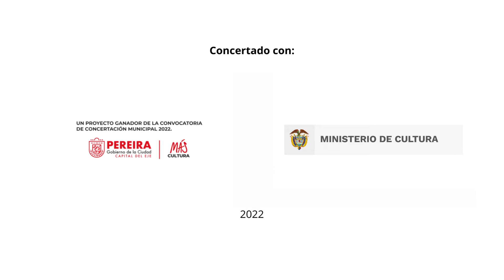Jardines Montañeros 2022: Taller de macramé y encuentro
JardinesMontañeros 2022

Luego de iniciar esta nueva temporada de jardines montañeros, debíamos tener un espacio de encuentro y aprendizaje junto a las jardineras.
Este espacio se propició como una forma de terapia y encuentro donde las mujeres jardineras podían expresar sus emociones a la vez que aprendían de macramé. La jornada estuvo dirigida por Maritza Palma, quien acompañó a cada una de las mujeres para que pudiera desarrollar portamateros tejidos en macramé.
En este video te compartimos algo de lo que sucedió en el taller y en ese encuentro final donde hicimos un intercambio de saberes y de semillas.

📝 Una producción original de Plan C Pereira, proyecto de la Corporación AVC Ciudad Visual, la Fundación Cultura para el Desarrollo y la Corporación Cultural Ciudad Latente.

Concertado con: Ministerio de Cultura de Colombia 2022.